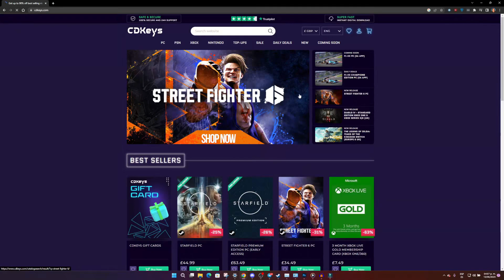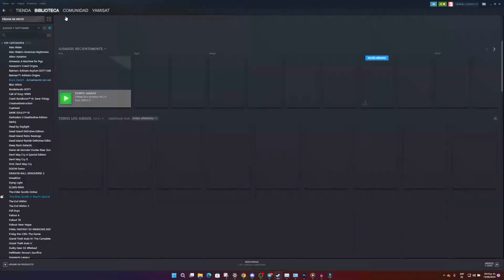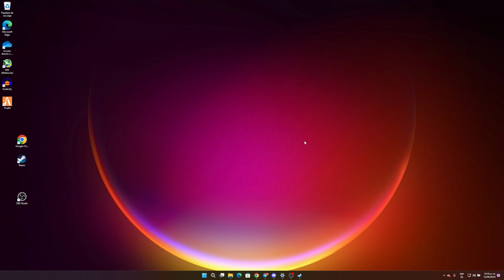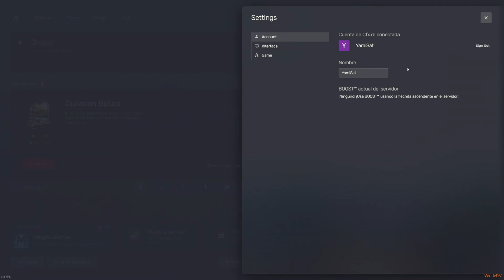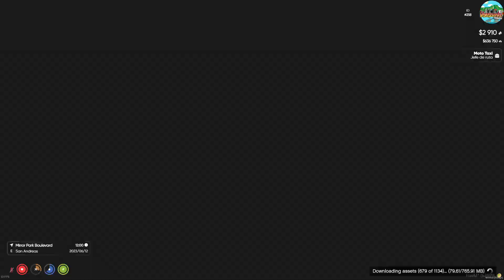COMO JUGAR GTA V ROLEPLAY | GUIA DE COMO DESCARGAR e INSTALAR FIVEM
Tutorial de como poder jugar GTA V Roleplay, descargar e instalar FiveM.
Breve explicación de Como poder comprar GTA V desde Venezuela.

Algo que no mencione en el video es que algunos servidores te piden una whitelist para poder entrar, generalmente debes entrar al discord del servidor y alli mismo te explican cómo verificar tu cuenta, al momento de entrar a algun servidor vas a necesitar tener abierto en segundo plano discord.

CÓDIGO de creador Epic Store:
YAMISAT

CPU: Ryzen 7 5800X
RAM: 32GB 3200Mhz T Force Delta
GPU: Radeon RX 6600 XT 8GB
Mobo: MSI X470 Gaming Pro Carbon
PSU: Seasonic GM850 850W 80+ Gold Semi Modular
Case: Corsair Carbide 275R
SSD: Crucial P5 500GB
HDD1: Toshiba 7200RPM 2TB
HDD2: WD Blue 5400RPM 6TB